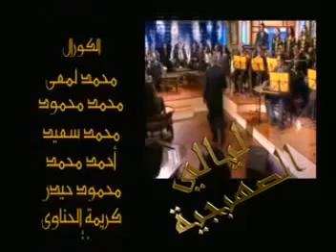تتر المقدمة والنهاية لبرنامج ليالي الصهبجية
يا ملتقى الصهبة.. يا لاللي
يا ورد في الصحبة.. يا لا للي
منورين في القعدة تملّي
يا صهبجية.. إيه يا لا للي
عاوزين شوية.. إيه يا لا للي
حاجة م اللي هيّه.. إيه يا لا للي
حبة آهات على ليل على عين على ترلا للي
الحلو قال جاي ولا جاشي
بقيت أكلم روحي وأنا ماشي
هي الأسية شوية عليَّا
يوعدني قال ويقول معلشي
أورِّي للناس إزاي وشي
أنا وحبيبي روحين في زكيبة
يتعلموا منا الحبِّيبة
أما العواذل جتها رزية

كلمات الشاعر الكبير صلاح جاهين
ألحان الموسيقار سيد مكاوي